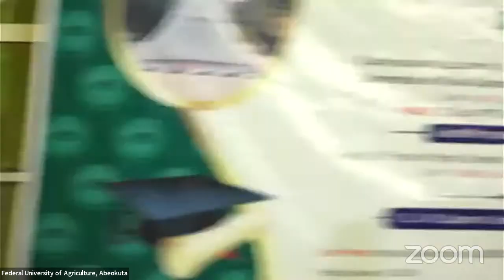FUNAAB 31ST CONVOCATION CEREMONY (CONVOCATION LECTURE)